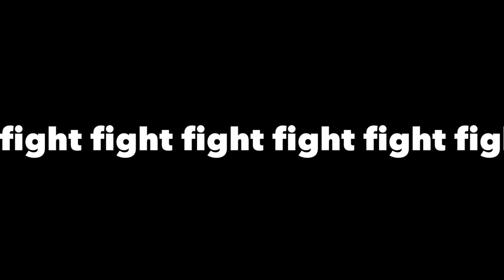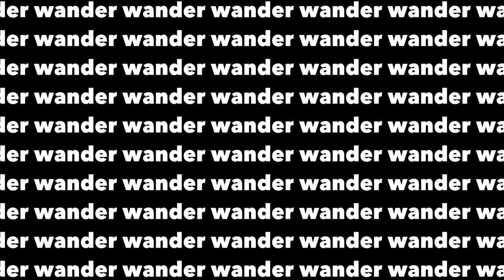Kingdom Hearts - #13 - Ringing the First Bell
♫ “Dearly Beloved (LoFi Hip Hop Remix)” by Dj CUTMAN